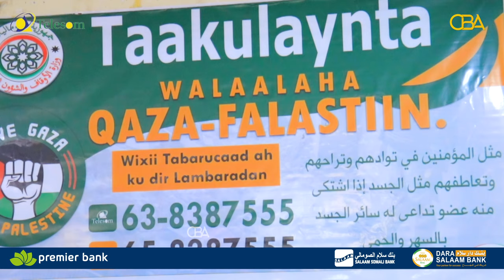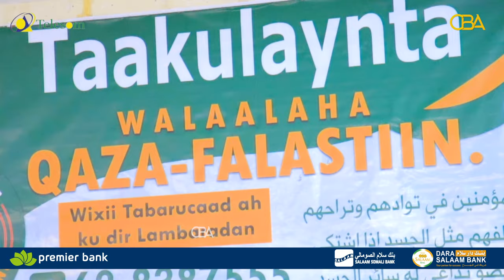Xukuumadda Somaliland ayaa dalka ka bilawday qaadhaan taakulo ah oo lagu caawinayo Falastiin